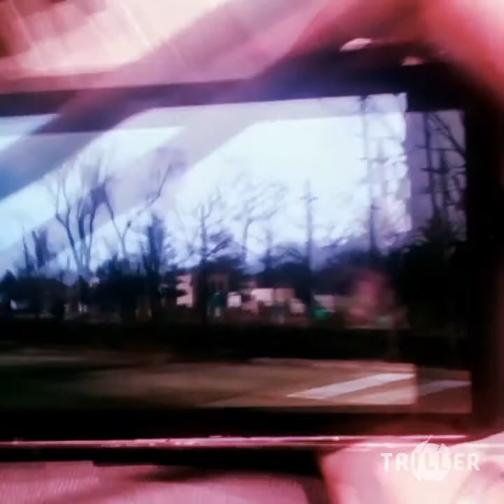D!r+¥ @t+ [1in...? {0FF![!@1 mu$!( v!D€0}